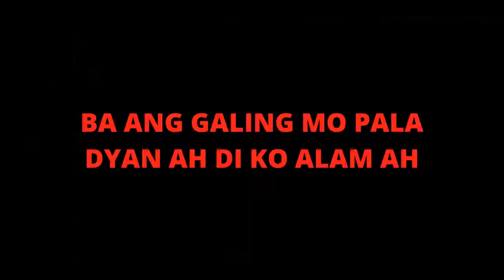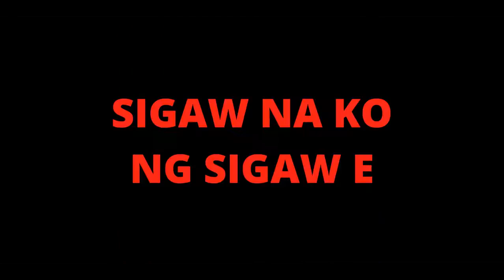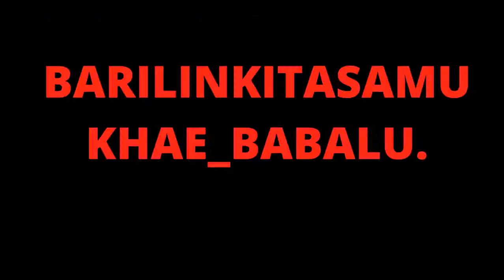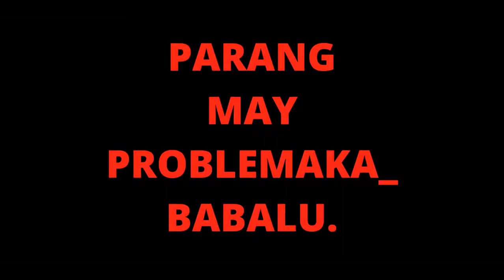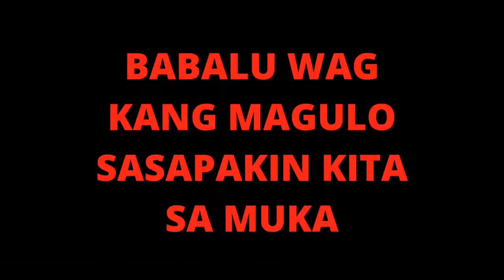PINOY COMEDY VIDEO COMPILATION : DOLPHY, BABALU and RENE